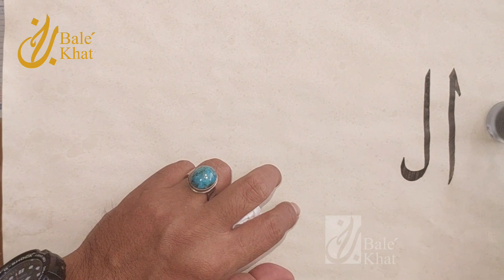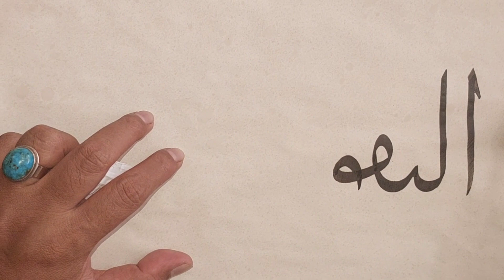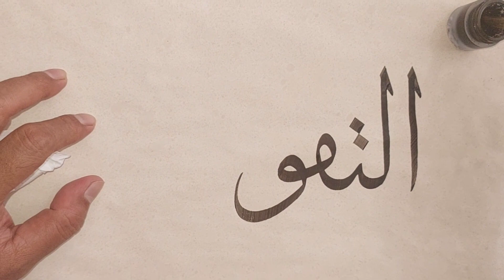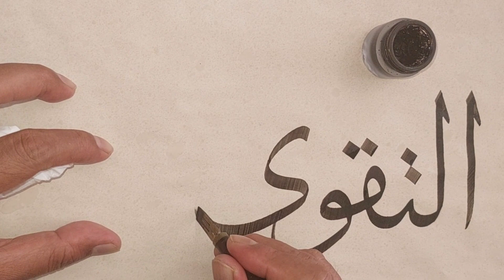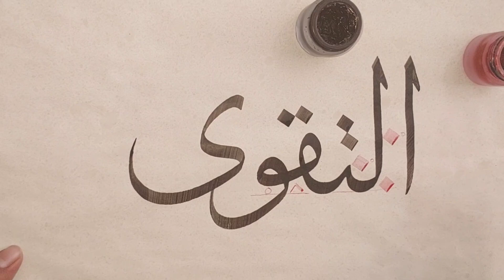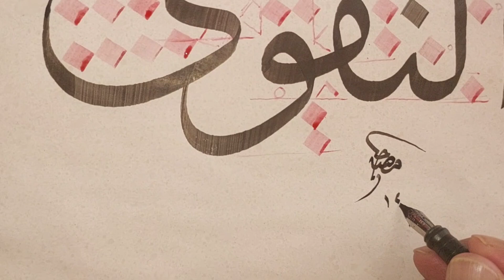CARA MENULIS KALIGRAFI TSULUST KALIMAT "AT-TAQWA" OLEH UST. H ISEP MISBAH